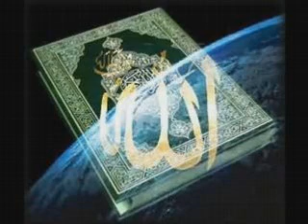Cheikh Ibrahim Bentahar Sourate LUQMAN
Tarawih 2011
mosquée de Stains
recitation Kaloun